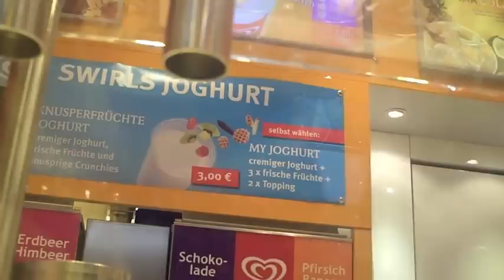Chris & die langnese tussi in HH